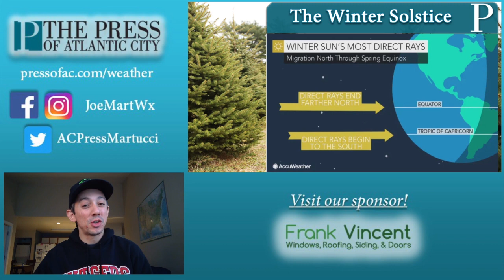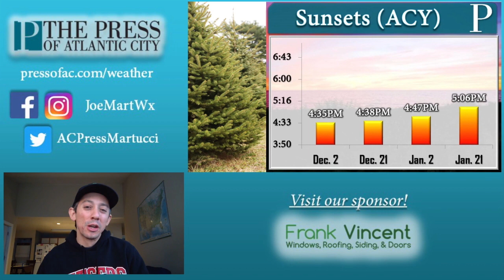What's the weather like for the winter solstice, "Great Conjunction", Christmas?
Meteorologist Joe Martucci says it'll be a busy week, and not just because Christmas is at the end of it. The winter solstice and the "Great Conjuction" will be Monday and Monday night. How will Mother Nature cooperate? Joe has the answers, along with a stormy Christmas forecast.